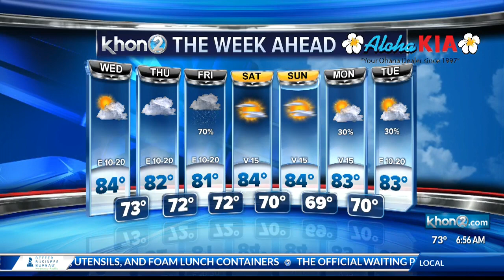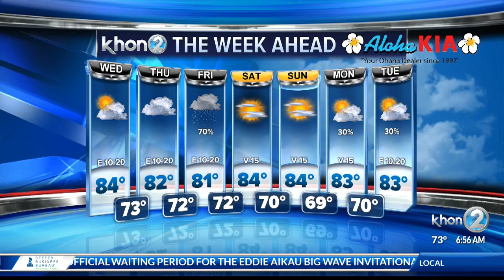Weather forecast 12/4